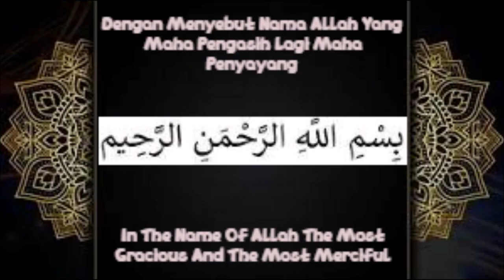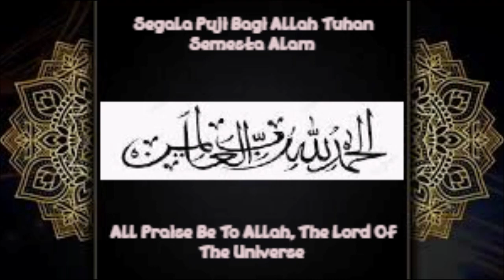Tutorial & Tips 3 Episode 94 - Cara Melakukan Tes Feses & Urin Untuk Cek Kesehatan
Video ini saya akan menunjukkan bagaimana cara untuk melakukan tes feses dan urin untuk cek kesehatan sebagai bukti apakah kita mengalami penyakit mematikan atau tidak selama buang air kecil dan air besar.

Follow sosial mediaku:
Facebook : Saskia Rafifatunnisa (Saskia) (Follow)
Instagram : Saskia Rafifatunnisa (@rafifasaskia) (Follow)